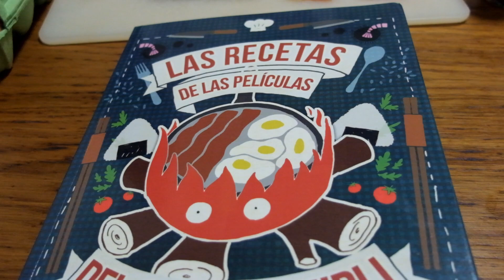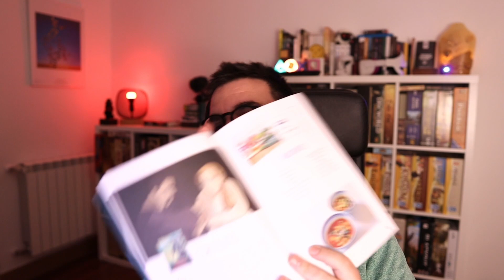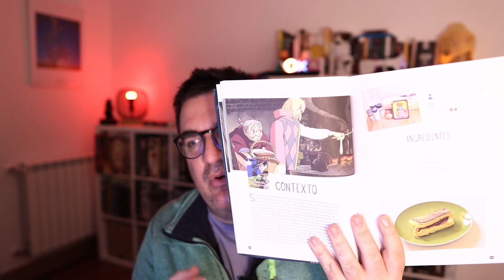VLOG❯61 Cocinando con Nahikari - Crujiente de Howl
Hoy nos hemos levantado cocinillas y nos ha dado por hacernos un buen 'hamaiketako' (concepto usado en el País Vasco para denominar al post-desayuno... ese que se hace sobre las 11:00 de la mañana). Con mi hija mayor hemos tirado del libro Las Recetas de las Películas del Estudio Ghibli, de Col&Col Ediciones, para cascarnos una bomba calórica digna del mismísimo y queridísimo Robin Food. ¡Lo hemos gozado!

Ya lo siento por divagar bastante cuando me pongo a hablar de Ghibli... pero es que es algo que me apasiona. Me da la sensación que me alargo más de la cuenta, pero al final el vídeo entero ha salido en 17 minutos (no está mal). Editando me he dado cuenta que la pobre Nahi quería hacer más cosas en la cocina. En próximas ocasiones intentaré que sea más protagonista. Espero que os guste el vídeo y el cameo, si es así darle a "like" para hacerlo saber.